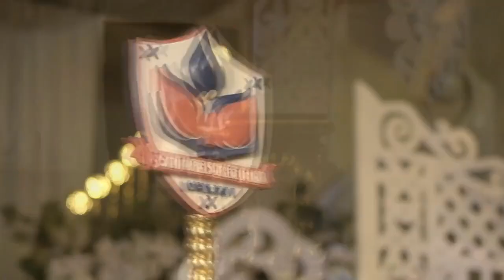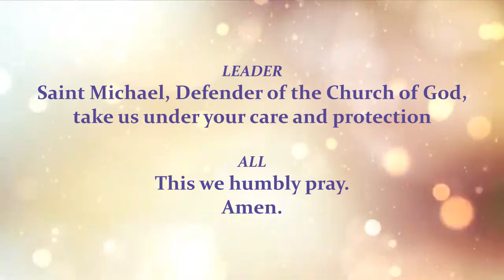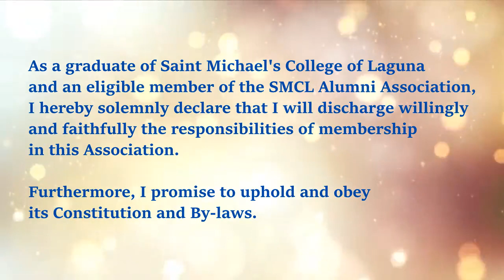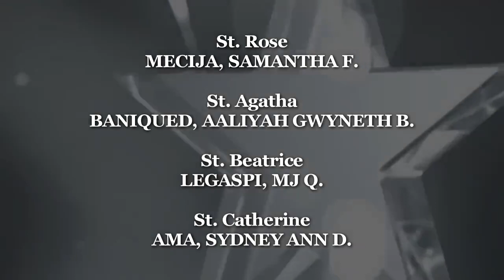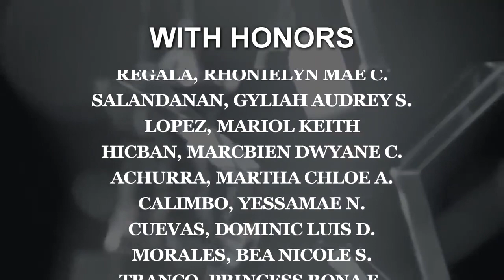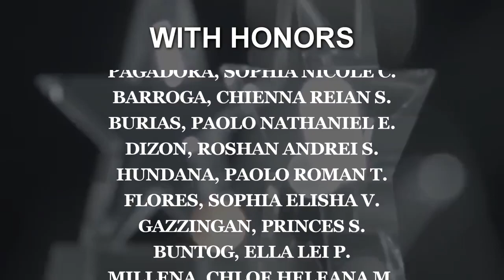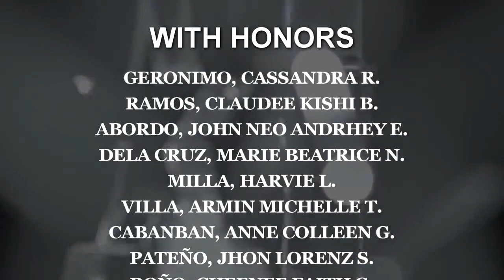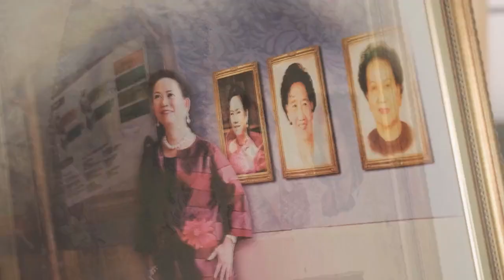5th Junior High School Closing Ceremony